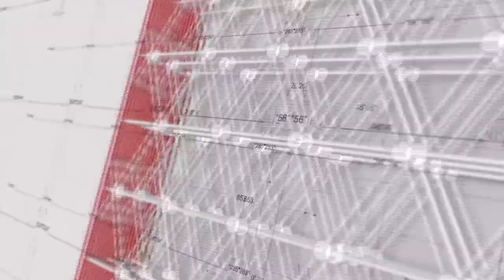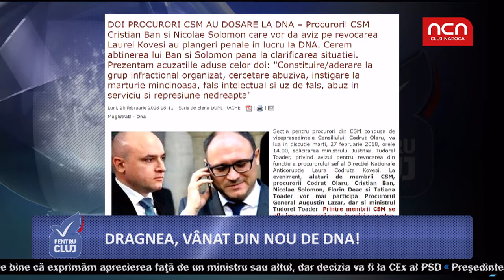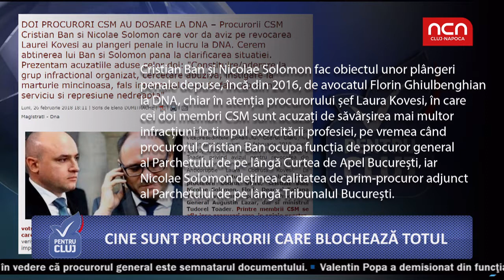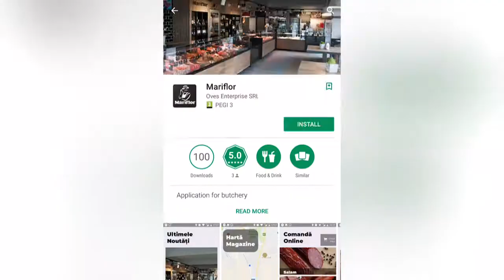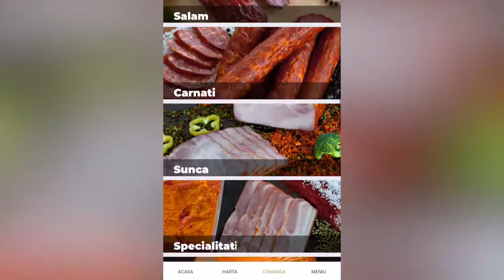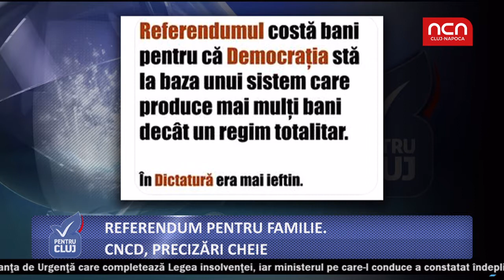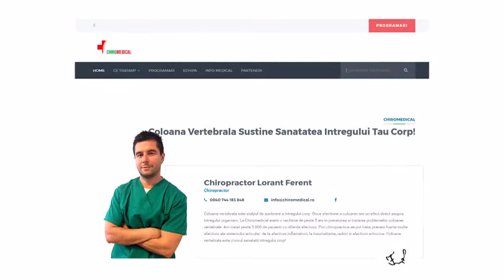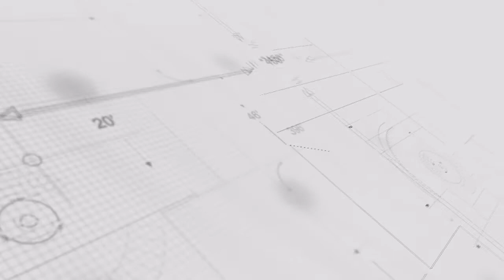Pentru Cluj - 27 septembrie 2018 - invitat Liviu Alexa